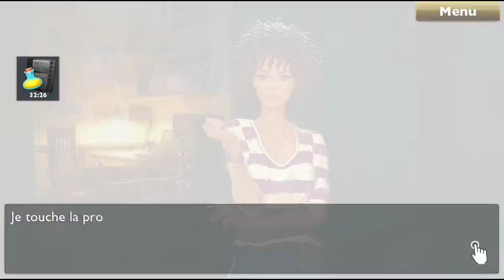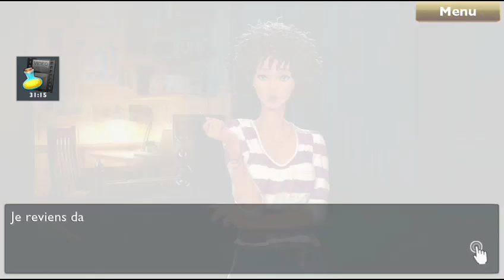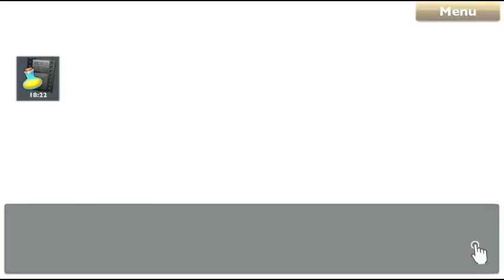Fallen Road - Chapitre 12 - Partie 4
Vidéo de captures du jeu Is It Love ? Fallen Road

Musique : FALLEN ROAD MUSIC - Is It Love ? Fallen Raod - Jack's Bar - composée par Bastien Grivet - Wardenlight Studio